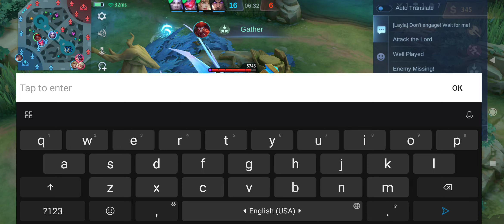minotaur tank best mvp top trends mobilelegends gameplay guide teamplay hero dota2 ko